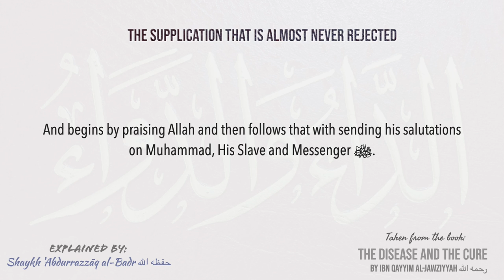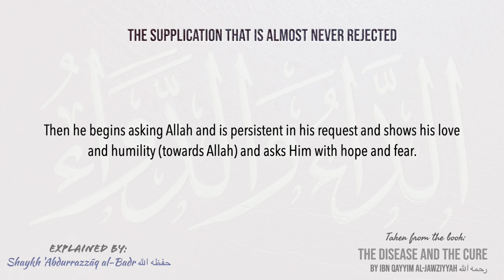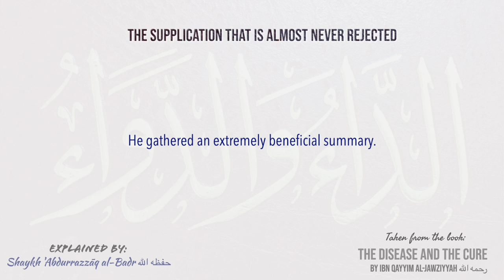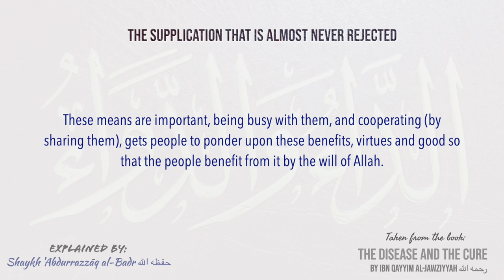The Supplication That is Almost Never Rejected | Shaykh 'Abdurrazzāq al-Badr حفظه الله